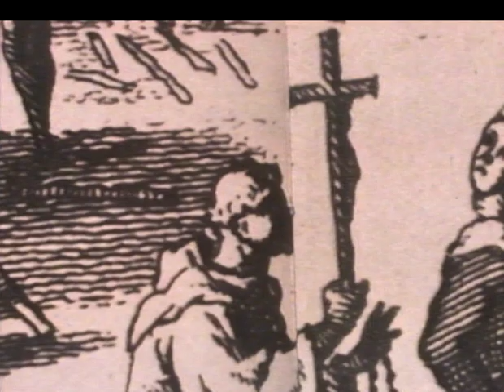Felipe II.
Am 21. Mai 1527 kam in Valladolid Philip II. zur Welt. 1556, im Alter von 29 Jahren, bestieg er den Thron von Spanien. Unter seiner Regentschaft unternahm die spanische Armada einen Invasionsversuch in England, der allerdings scheiterte. Er starb 1598 im El Escorial -seinem Palast nahe Madrid. .